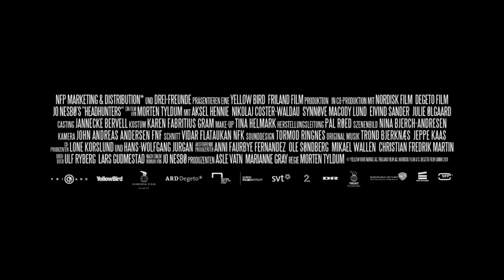Headhunters - Trailer Deutsch HD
Fängt etwas zu langsam an, wird dann aber zu einer fiesen Tour de Force.